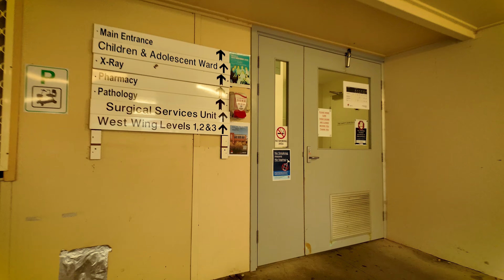week in the life of a doctor [realistic vlog]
purposely chose no music to capture the real essence of the rural experience (quiet/alone)